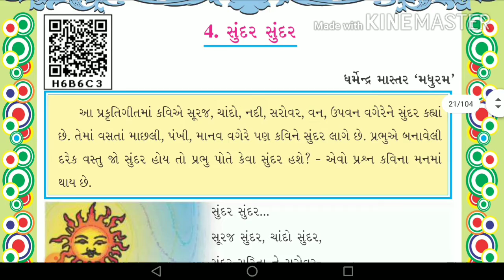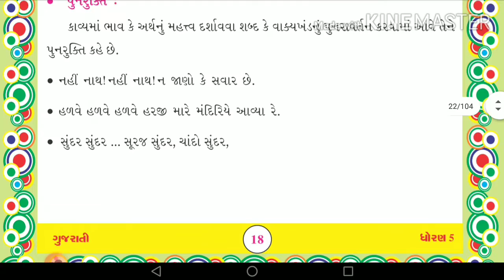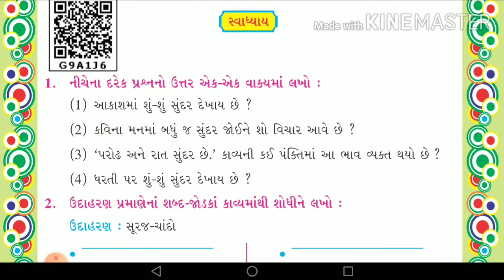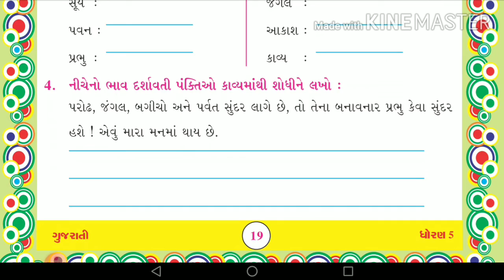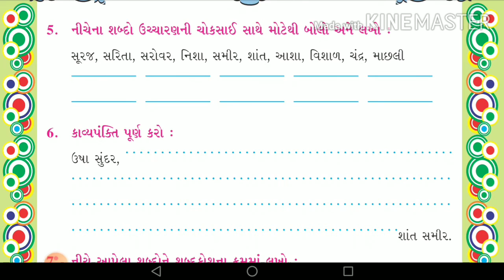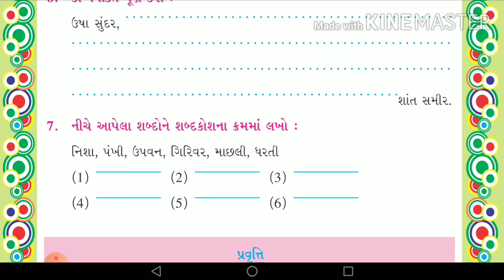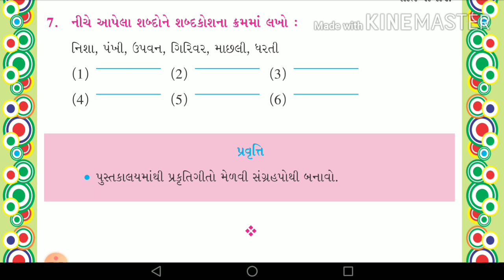STD:5 Gujarati કાવ્ય: ૪ સુંદર સુંદર ભાગ:૨ DATE:22/07/2020